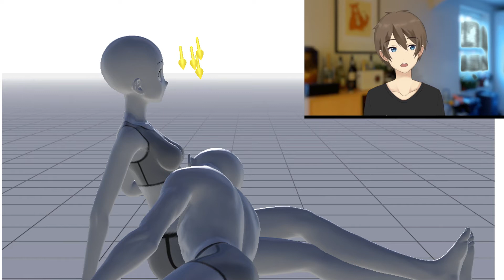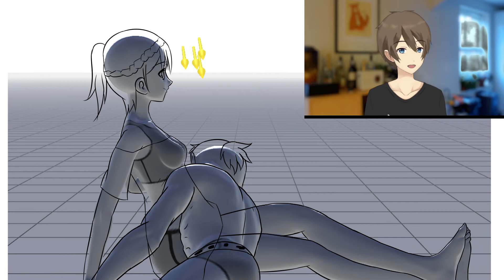Dragon Nest Artwork BREAKDOWN Part 1 | Medibang Paint Pro and Adobe After Effects CC 2019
Halo konco-konco, teman-teman, minna-san semoga masih sehat selalu dan jangan lupa tersenyum :D
Kali ini aku upload breakdown atau tutorial kecil mengenai artwork terbaruku. Mungkin artwork lama bakalan di-remake lagi lalu breakdownnya juga tak upload disini, kalau setuju monggo komen dibawah atau langsung LIKE aja videonya.